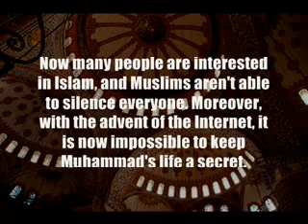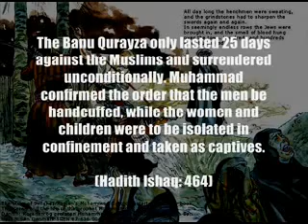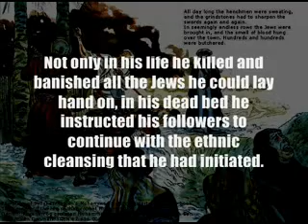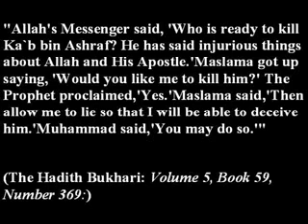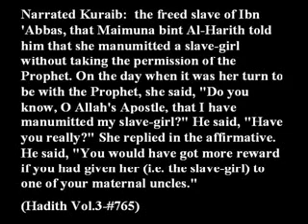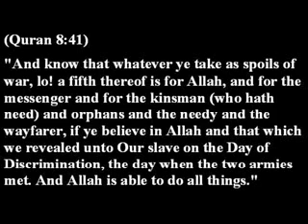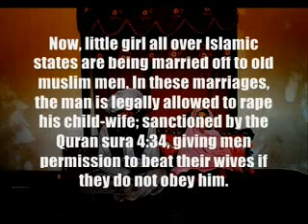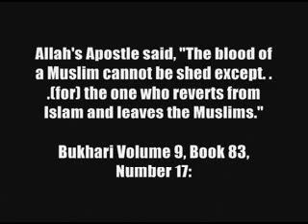"Muhammad's sexual deviancy" Q.8:12 "... unbelievers: smite ye above their necks" (beheading)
The Koran is a declaration of open-ended war
against the infidels (kafirs  better kuffar,
extreme degraded word for unbelievers)

Exposing the Myth of Moderate Islam by Ali Sina

Overwhelming the Believers, Page 228  Jihad is a vital pillar of Islam and any Muslim who disagrees with it is not a Muslim anmore

The hate against the kuffar (unbelievers), apostates & dissenters bind Muslims to Islam
 without hate Islam will die!

(Print) A Complete Guide to Pedophile in Islam (168 KB)
 We must reach the Muslim youth before the Jihadists reach them

Please Share to Save Humanity!